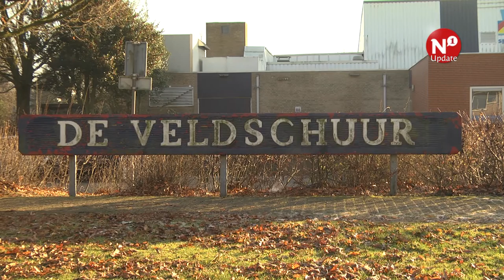Heumen betaalt zesvoud voor terugkoop verouderde Veldschuur